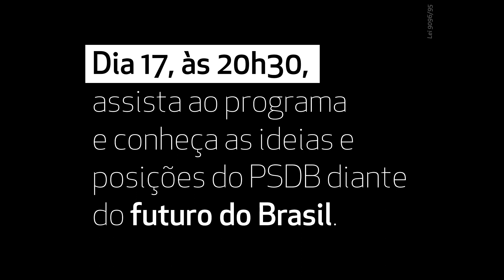Erramos - 8/8/2017.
Comercial do PSDB veiculado no rádio e na televisão em 8/8/2017.